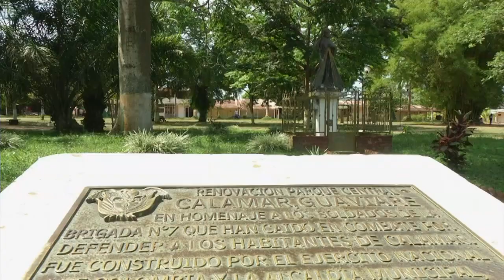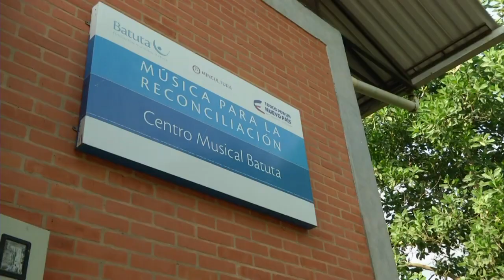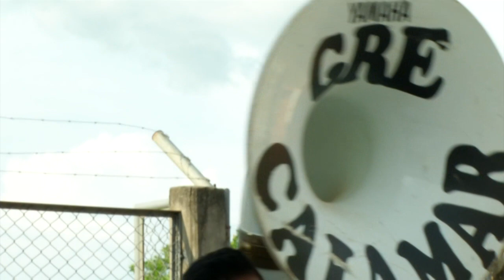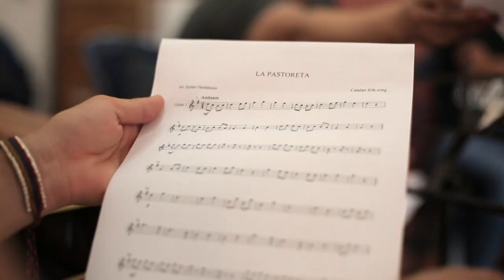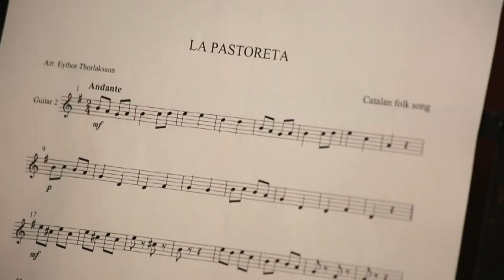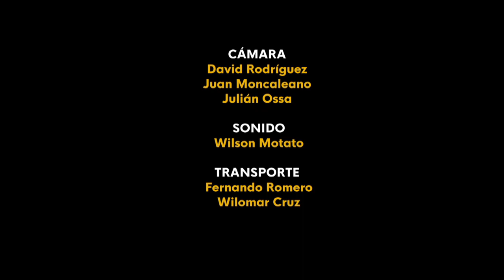Calamar 01 Somos Región Cap 097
¿Qué municipio visitaremos el próximo capítulo?
No se pierdan SomosRegión con César el de Tabio, de lunes a jueves a las 11:30 a.m. EnLaTV.